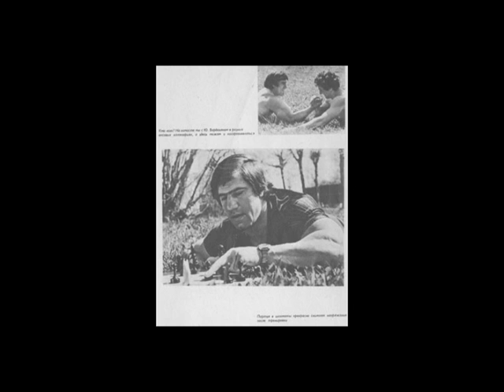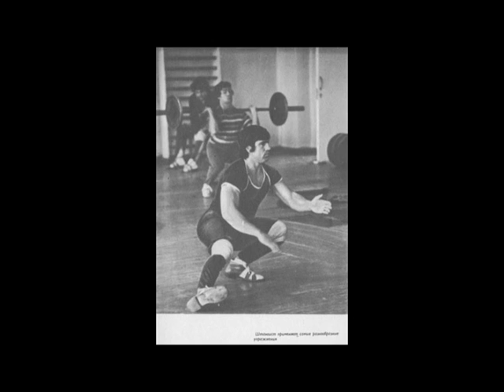ДАВИД РИГЕРТ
Давид Ригерт, величайший тяжелоатлет в истории. В данном видео представлены интересные факты из жизни штангиста, а так же архивные фотографии.